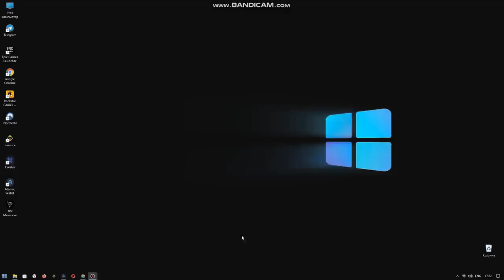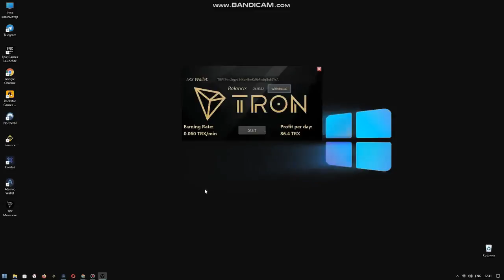TRX Miner 2022 tron mining / tron cloud mining / mining / btc